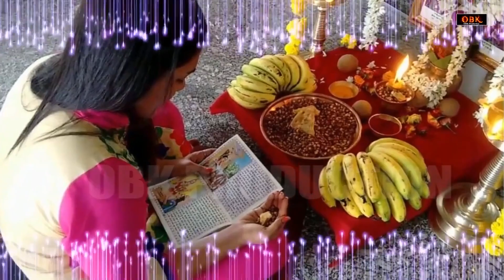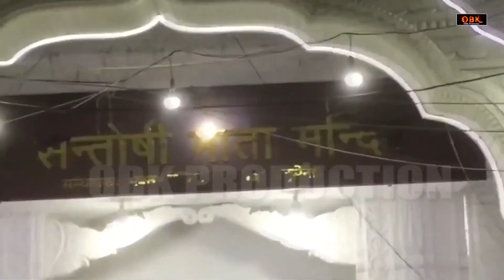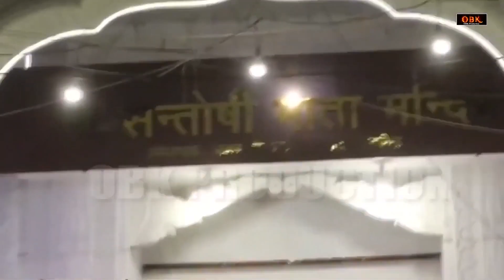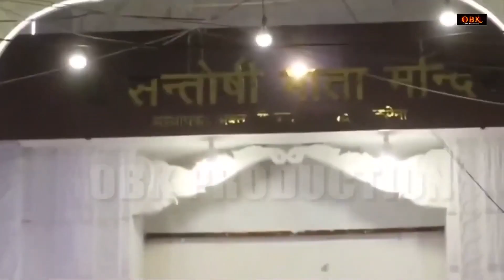Santoshi Maa Ki Katha : माँ संतोषी की कथा | Mata Bhajan Ras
Title : Santoshi Katha
Singer : Sandeep Kapoor
Lyrics : Sandeep Kapoor
Label : OBK Production